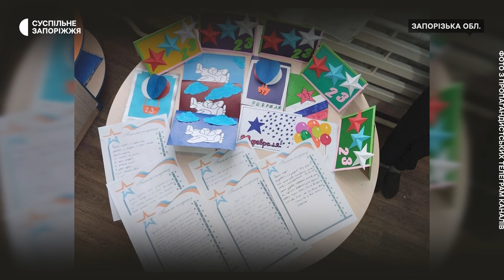Як на ТОТ Запорізької області створюють російську пропаганду для молоді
Окупаційна влада створила на тимчасово захоплених територіях Запорізької області молодіжну організацію "Рух перших", куди змушують вступати дітей. Окрім цього школярів примушують писати листи для військових російської армії.

Про це у коментарі кореспондентам Суспільного повідомив голова Софіївської громади Запорізької області Станіслав Захаревич.